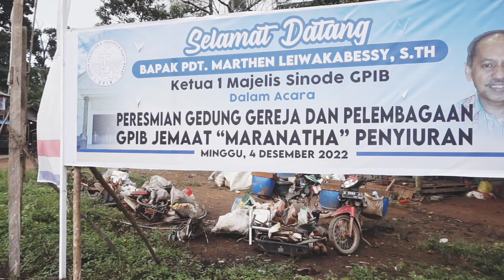PELEMBAGAAN GEREJA BARU DI PENYIURAN